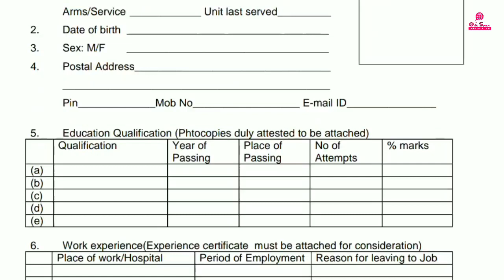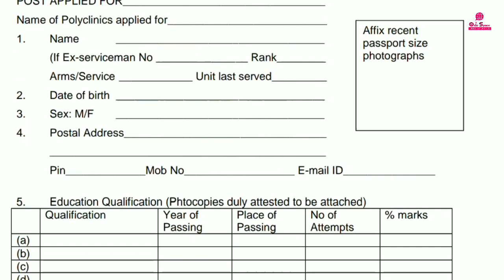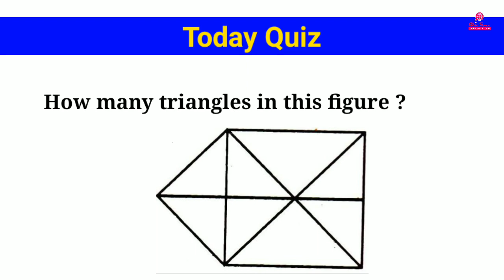Odisha district level job/ Apply by your E.mail/ No exam, No fee/ Odisha govt job 2020/ Odia space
କାରଣ, ପ୍ରତିଦିନ୍ ଆପଣ ଆମ ଚ୍ୟାନେଲ୍ ଜରିଆରେ ନୂଆ ନୂଆ job ର update ସହିତ ରାଜନୀତି ତଥା ସରକାରଙ୍କ ନୂଆ ଯୋଜନା ଏବଂ ଦେଶ ବିଦେଶ ର ଖବର ସମ୍ବୋଧିତ ସମସ୍ତ ସୂଚନା ପାଇ ପାରିବେ !!! ( ଧନ୍ୟବାଦ )